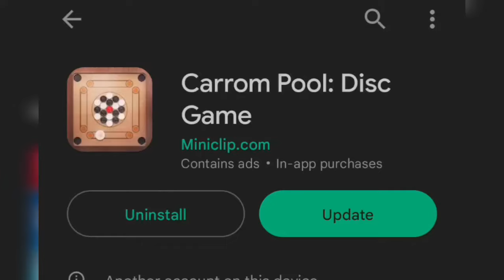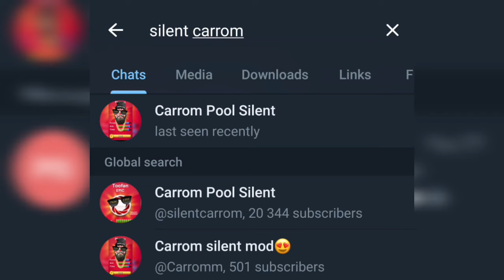New Update 7.0 OMG 2vs2 Finally 😵 Download Now | Carrom Pool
Are You carrom Lover?

 SILENT GAMING Is coolest and Enjoyable Channel Of Carrom Pool

join Telegram for Become Pro 🔥⤵️

Carrom Pool Official Social Media 👑

tags.

carrom pool striker unlock free
Carrom pool new trick
Carrom pool trick shot
best carrom video
carrol gems
carrom free pass
carrom pool Gaming
carrom pool disc pool
carrom pool nazim
carrom pool new trick shot
carrom pool sk nasir gaming
how to unlock striker carrom
carrom pool best trick
carrom pool striker free
carrom pass
carrom gems free trick